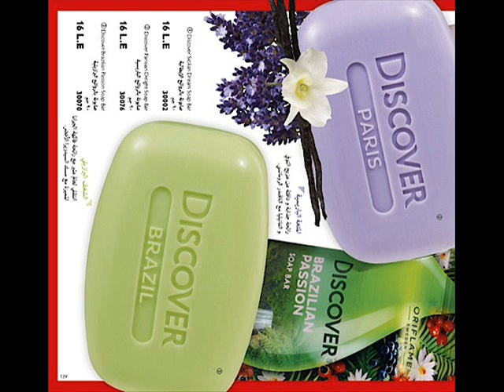Oriflame Egypt كتالوج اوريفليم نوفمبر 2014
عضوية اوريفليم اول خطوة فى طريق النجاح
ثلاث طرق لتغيير حياتك مع اوريفليم
 نقدم لك كامل الدعم والمساعدة حتى تصل الى النجاح
تمتع بالرفاهيه والحريه فى حياتك الآن مع اوريفليم إبدء اليوم لتحقق أحلامك غدا